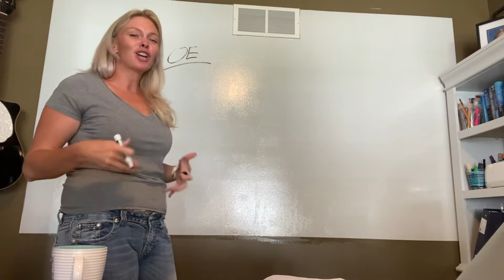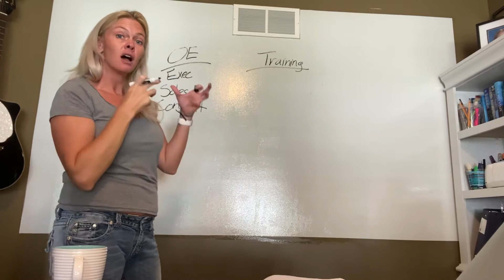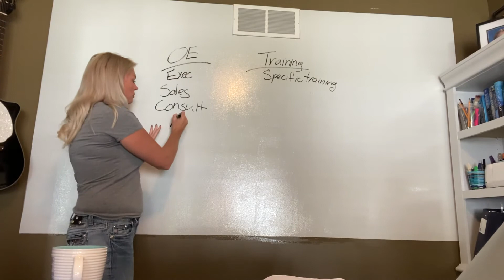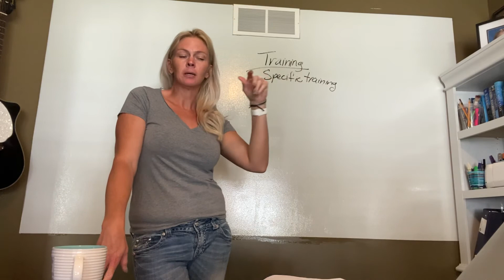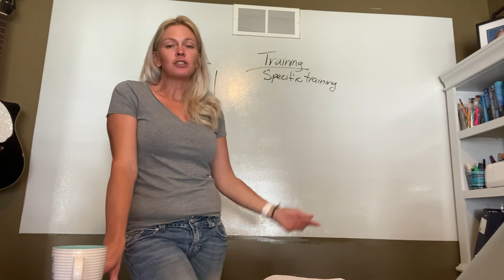Hiring a “training company” vs a “coaching company”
Hiring a training company has its place when you need a specific task or skill needed. but be careful what you ask for, you just might get it! Hiring a coaching company has its benefits. take a listen.